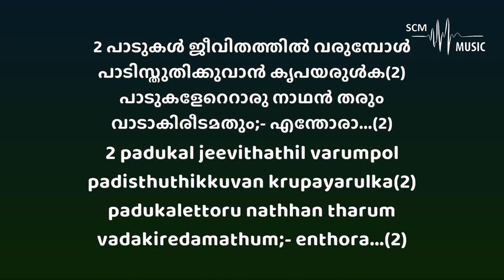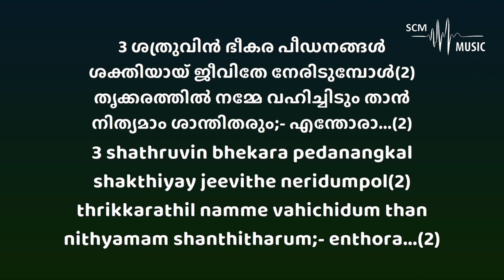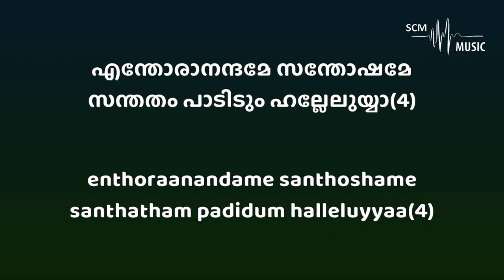Aashramay Enikkeshu Mathram - Rev. Bakthavalsalan (Karaoke)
Tribute to dear Uncle Bakthavalsalan. ~ 𝘐 𝘩𝘢𝘷𝘦 𝘧𝘰𝘶𝘨𝘩𝘵 𝘵𝘩𝘦 𝘨𝘰𝘰𝘥 𝘧𝘪𝘨𝘩𝘵, 𝘐 𝘩𝘢𝘷𝘦 𝘧𝘪𝘯𝘪𝘴𝘩𝘦𝘥 𝘵𝘩𝘦 𝘳𝘢𝘤𝘦, 𝘐 𝘩𝘢𝘷𝘦 𝘬𝘦𝘱𝘵 𝘵𝘩𝘦 𝘧𝘢𝘪𝘵𝘩 (2 𝘛𝘪𝘮𝘰𝘵𝘩𝘺 4:7)

Lyrics & Tune: Rev. Bhakthavalsalan
Orchestration: @SteveChackoMathew

Provided by 𝐒𝐂𝐌 𝐌𝐮𝐬𝐢𝐜 | 𝐊𝐚𝐫𝐚𝐨𝐤𝐞